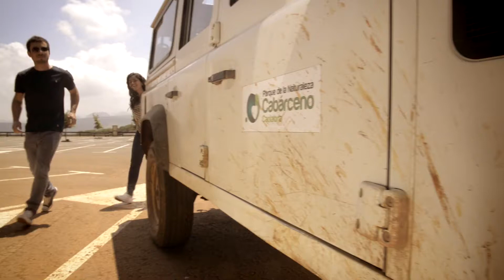Cabárceno - Cantabria - Hope to see you soon - English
A visit to the Parque de la Naturaleza de Cabárceno in the "Visita Salvaje" format ("Wild visit"), a unique experience in close contact with some very impressive animals.